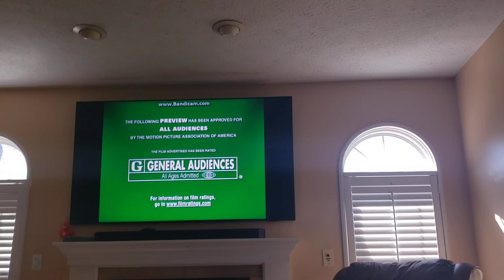LEAH'S 4TH AND LILAH'S 1ST BIRTHDAY DECEMBER 2003